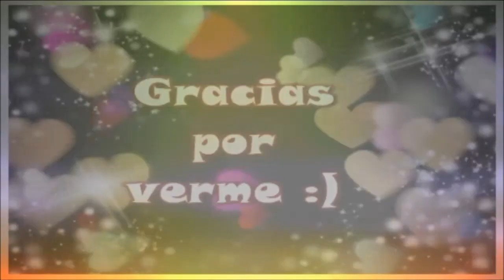OK & KO - Febrero 2013 (4 productos)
Hola chcias!! os dejo mi ok ko de Febrero con los productos destacados de este mes.
MAS INFORMACION DESPLIEGAME!!!

Si quereis ver una reseña completa de los contorno de YES TO.. pinchar en el enlace

Twitter; @blogaroyta
Instagram; @blogaroyta

Si quereis hacerme peticiones o información, os dejo mi email

IMPORTANTE. Todas las opiniones que dejo en el video sobre productos o marcas están basadas en mi experiencia personal y resultados. Sin que haya recibido beneficio alguno por ello darlas.

GRQACIAS POR VERME!!!